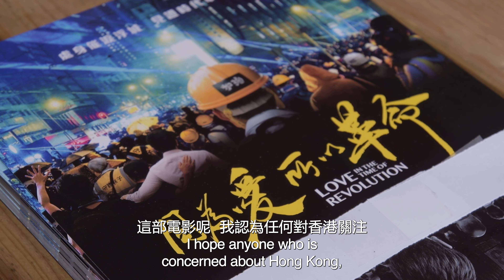【《因為愛所以革命》名人觀後感 - 鮑偉聰：我找不到任何瑕疵與批評】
參加首映禮的鮑偉聰，形容對《因為愛所以革命》找不到任何瑕疵與批評！對於本作全由素人班底製作，遠超電影工業的完成度感到驚訝。透過受訪者的經歷及其通過運動找到自己的身份 - 香港人，鮑亦身同感受，更推薦給所有華裔觀眾前來觀看。